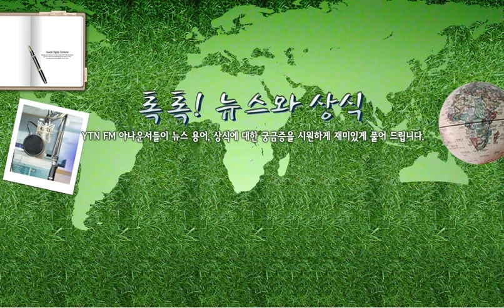[톡톡] 반려동물 대중교통 이용방법 - 6.../ YTN 라디오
[톡톡] 반려동물 대중교통 이용방법 - 6/29(목) 톡톡! 뉴스와 상식